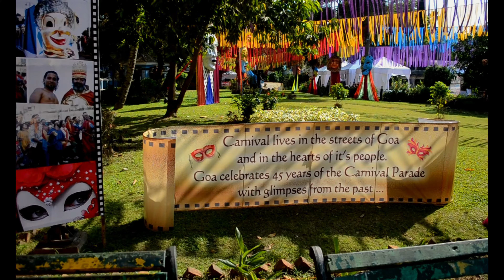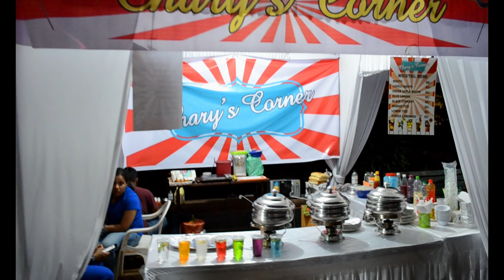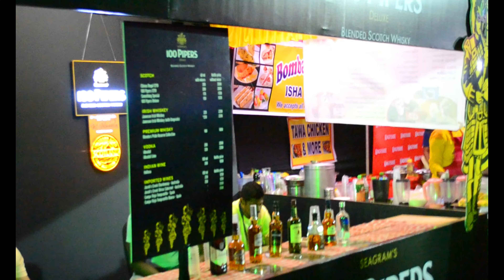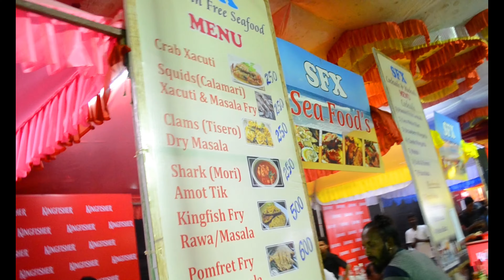Goa Carnival 2019 | Goa Trip | Carnival Festival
Goa carnival was brought to India by Portuguese during the time they ruled here and approximately 500 years ago the first every carnival was organised in the state. But it was not the Portuguese originally who had these kind of exuberant riotous celebrations, the culture actually came from ancient Rome and Greece and spread to Spain and Portugal eventually. This quite explains that when Portuguese colonised Goa they wanted their culture to be dominant here and hence this carnival was organised. It had a Portuguese flavour to it earlier but with time the celebrations have taken up the essence of Goan culture and thus people identify with the festivities and take part in the carnival in crazily large numbers.